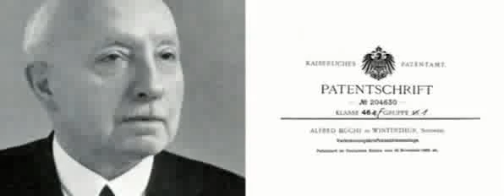911 Turbo. The Commencement.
The turbo charger. An invention which is been undergoing continuous development for over 100 years. Is there any room for further improvement? We've been working on it for over 30 years. And we see no reason to stop now. Follow the development of the 911 Turbo since 1974.

Combined fuel consumption in accordance with EU 5:
911 Turbo models 11,7-11,4 l/100km; CO2 emission: 275-268 g/km